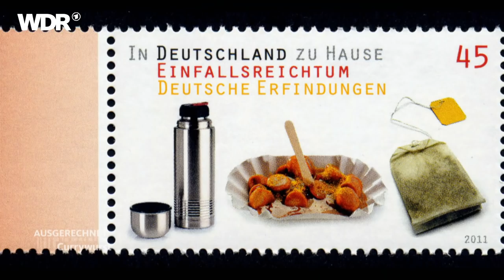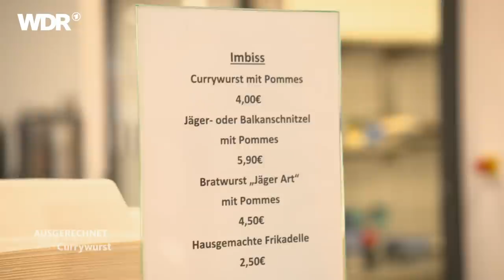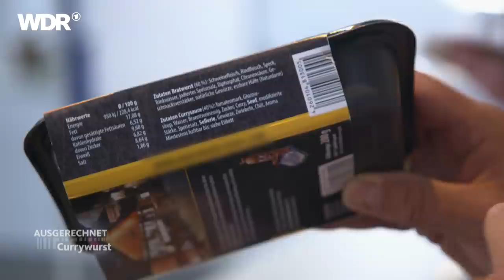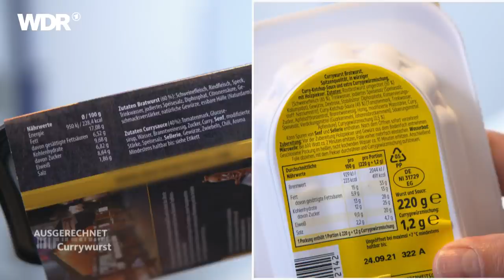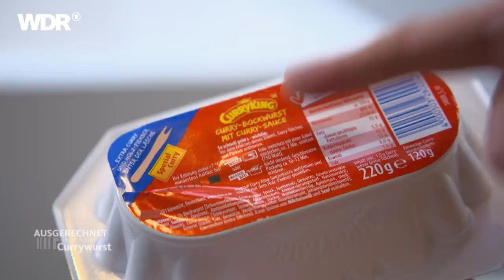Currywurst im Test: Von der Bude, aus dem Kühlregal oder selbstgemacht? | Ausgerechnet | WDR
Die Currywurst: Deutschlands Fastfood-Erfindung ist seit mehr als 70 Jahren Kult und Kassenschlager an den Imbissbuden der Republik. Herbert Grönemeyer hat ihr ein Lied gewidmet, die Deutsche Post eine Briefmarke und für Altkanzler Gerhard Schröder ist sie der Kraftriegel der Facharbeiterin und des Facharbeiters. 800 Millionen Currywürste essen die Deutschen jedes Jahr und jahrzehntelang war sie das beliebteste Kantinenessen. Doch der Trend zu gesünderer und oft auch fleischloser Ernährung rücken der Kultwurst auf die Pelle. Was macht eine gute Currywurst aus, was kostet sie und wie kann sie sich gegen die Konkurrenz behaupten?

Reporter Sven Kroll begibt sich in Bochum auf Spurensuche, spricht mit Imbissbudenbetreibenden und kocht mit einem Ernährungswissenschaftler. Außerdem besucht er eine Polizeikantine und probiert in Düsseldorf Currywurst mit echtem Blattgold.

03:46 Wie macht man Currywurst im Bratwursthaus in Bochum?
09:28 Currywurst in der Polizei-Kantine
14:38 Das große Currywurst-Quiz
17:32 Fertige Currywurst aus dem Kühlregal - Was steckt drin im Fertiggericht?
22:54 Selbstgemachte Currywurst
23:57 Fun facts zur Currywurst
24:44 Luxus-Currywurst mit Blattgold und Champagner bei Curry in Düsseldorf

Ein Film für Ausgerechnet von André Jancevski. Dieser Film wurde im Jahr 2021 produziert. Alle Aussagen und Fakten entsprechen dem damaligen Stand und wurden seit dem nicht aktualisiert. Die Produktion entstand unter besonderen Corona-Schutzmaßnahmen.